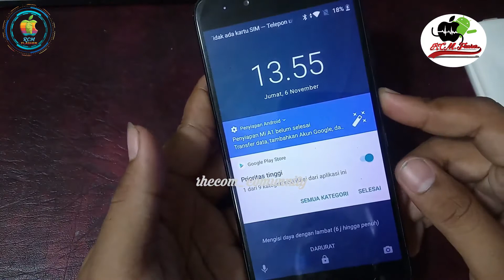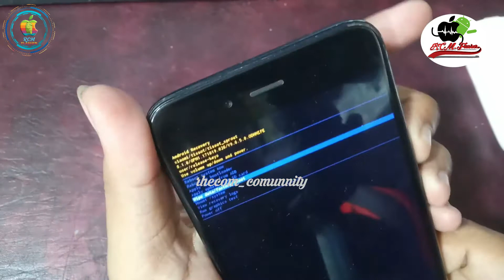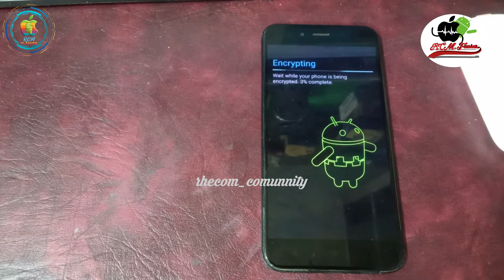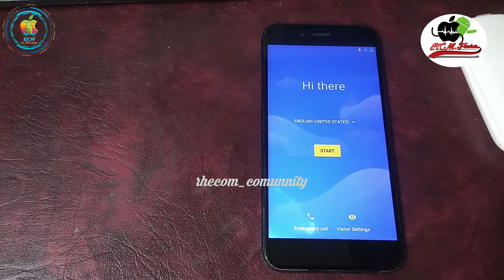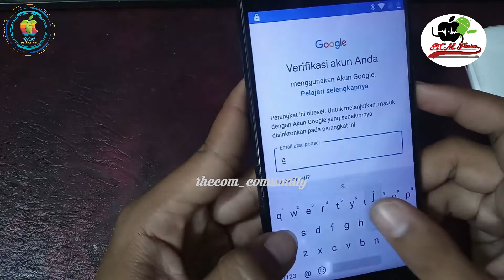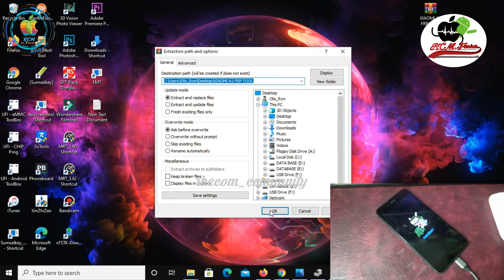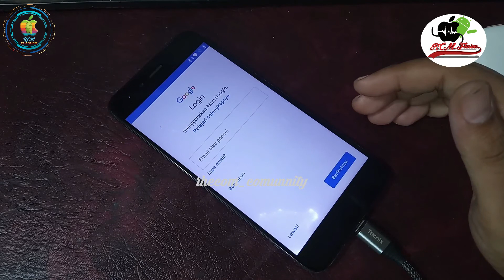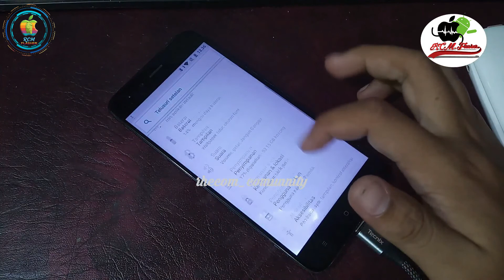Cara Hapus Sandi PIN dan AKUN GOOGLE Xiaomi Mi a1 ll remove PIN dan FRP Xiaomi Mi A1 100% DONE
hallo gaess,,,,
tutorial cara hapus sandi dan akun google xiaomi MI A1
tonton video nya sampai selesai biar done.

JANGAN LUPA
dan juga klik tombol notifikasinya (lonceng/bell) agar kalian bisa selalu mendapatkan informasi update video terbaru lainnya dari saya.
G.R.A.T.I.S !!! 😂😂